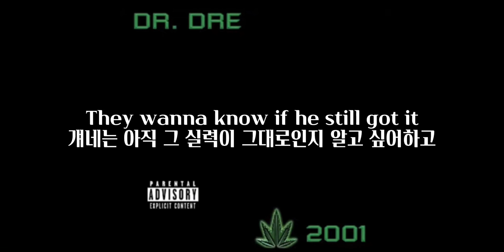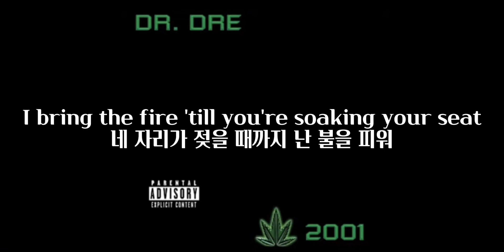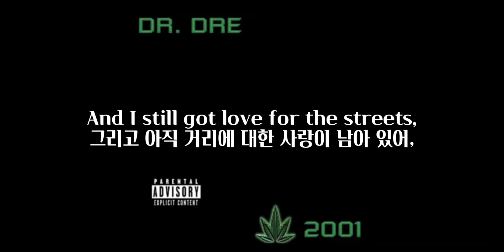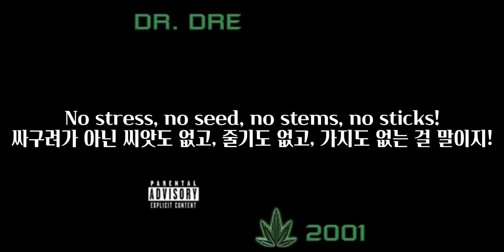Dr. Dre - Still D.R.E. [가사/해석]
Dr. Dre - Still D.R.E.
가사, 가사해석, 한글번역, 한글자막
입니다 ㅋ